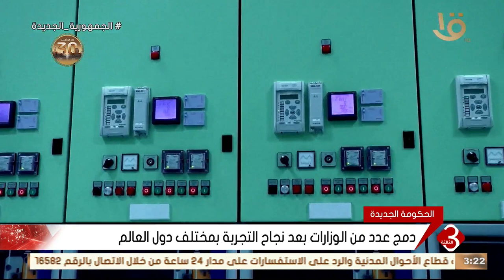تكامل وتعاون بناء ومثمر بين جميع الوزارات في الحكومة الجديدة